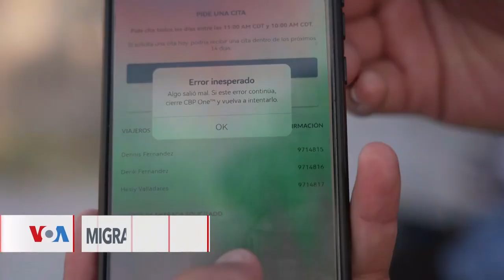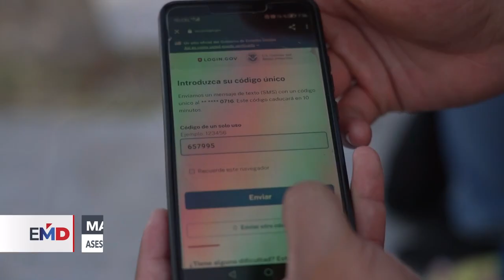Migrantes frustrados con CBP One buscan acceso físico a oficial de migración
Migrantes frustrados con la aplicación CBP One están buscando llegar a los puertos de entrada fronterizos entre Estados Unidos y México para acceder un oficial de migración estadounidense, pero son rechazados.Víctor Hugo Castillo desde McAllen, Texas nos informa.